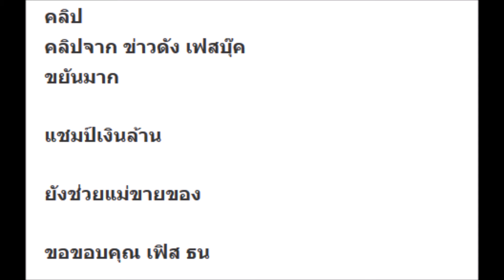เมื่อหนุ่มน้อยแชมป์เงินล้าน โด่งดังระดับประเทศ ล่าสุดยังยืนขายลูกชิ้นปิ้งช่วยแม่ขายของบนถนนคนเดิน บอ